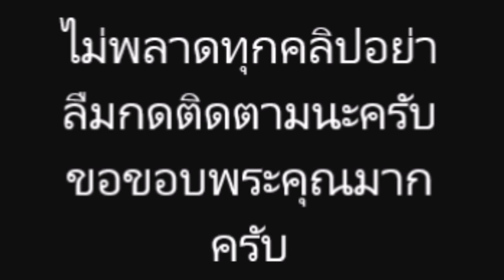“ลุงตู่” เตรียม นำคณะรัฐมนตรี สวดมนต์ เพื่อ ความสงบสุข ของ บ้านเมือง